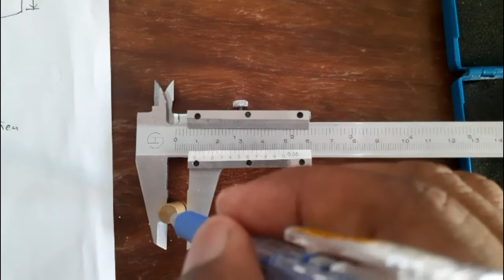Find the Volume of a given solid Cylinder Using Vernier Calipers Part-1 in Urdu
Diploma of Associate Engineering (DAE) First Year
Subject: Applied Physics  - Subject Code: (Phy-132)

Practical No.2

This video tutorial cover the practical topic "Find the Volume of a given solid Cylinder Using Vernier Calipers"

OR
How to Find the Volume of a given solid Cylinder Using Vernier Calipers